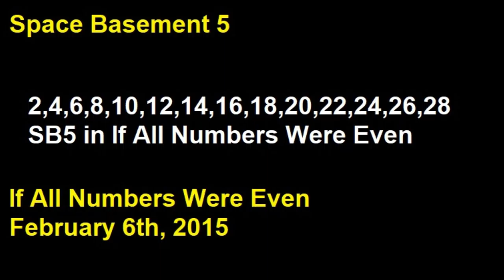If All Numbers Were Even - Track 7 - 128 Gigs - Space Basement 5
Track 7 - 128 Gigs